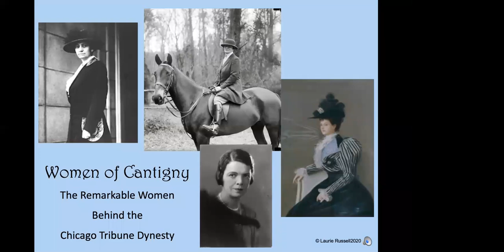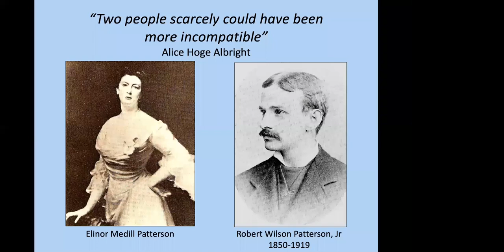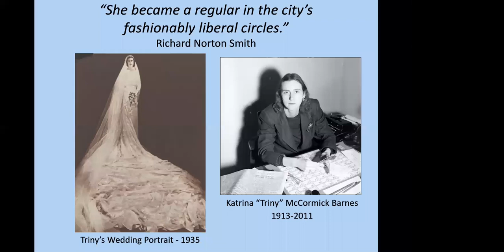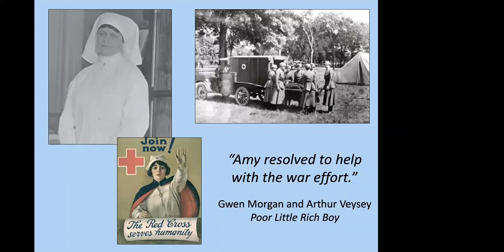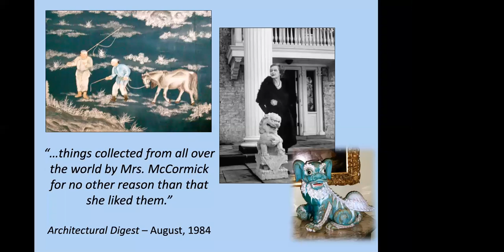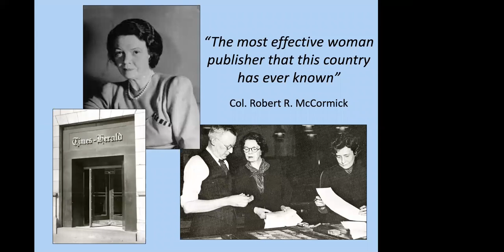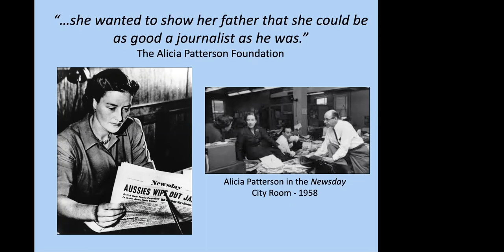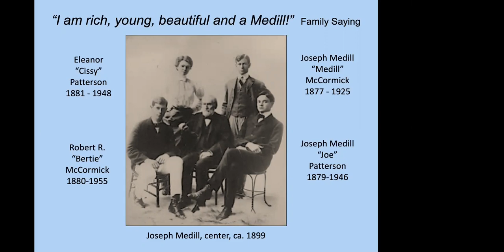Women of Cantigny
Laurie Russell, formerly of the Robert R. McCormick Museum at Cantigny, discusses how a lack of male heirs propelled the women in the Medill, McCormick, and Patterson families to do amazing things. From serving in Congress, breaking flight records, winning the Pulitzer Prize and owning their own newspapers, each woman has a fascinating story.